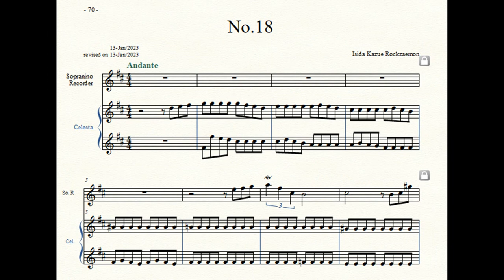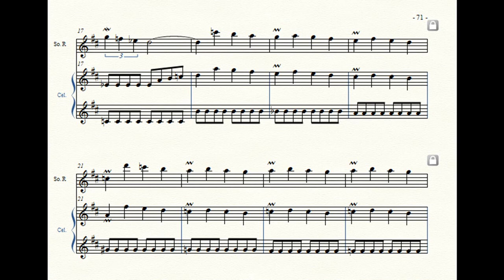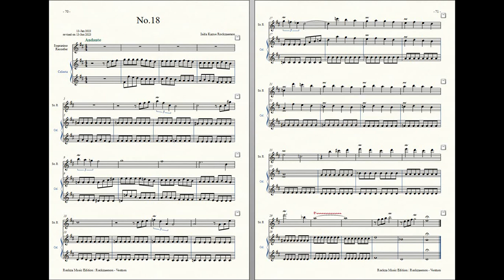Rockzaemon : Prelude for Sopranino Recorder and Celesta, Ventum No.18